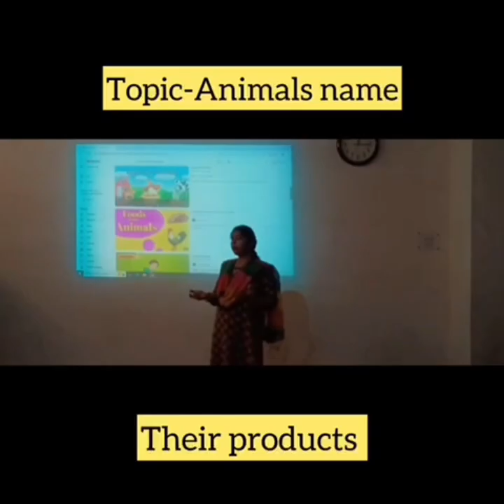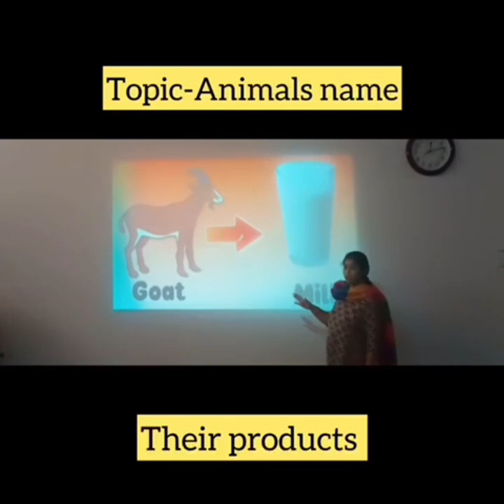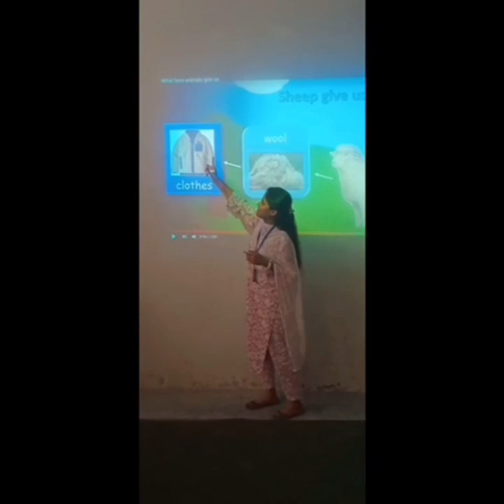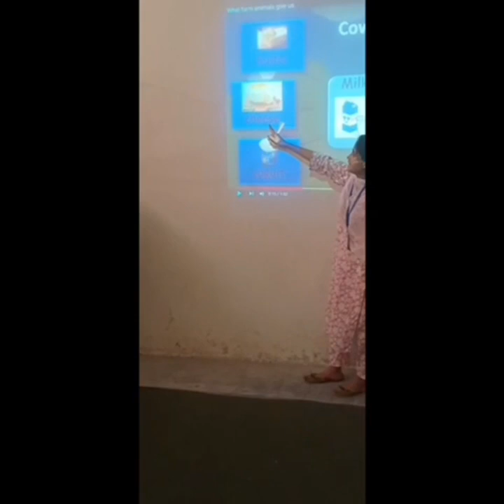Animal and their product through smart class at Essence Public School Ghaziabad branch.